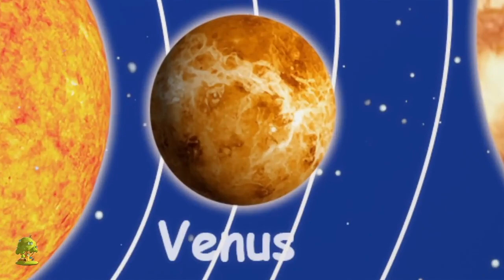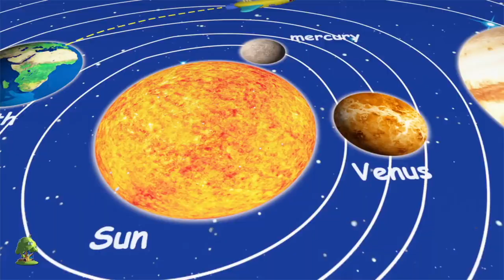ABC Sången | Svenska Barnsånger | Busigt Lärande | Barnmusik | Förskola Låtar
ABC Sången Barnsånger, en samling av de bästa barn- och vaggvisorna, och många andra av dina favoritbarnvisor! Vi hoppas du får lika roligt med den har samlingen 3D-animerade vaggvisor ABC Sången | Svenska Barnsånger | Busigt Lärande | Barnmusik | Förskola Låtar